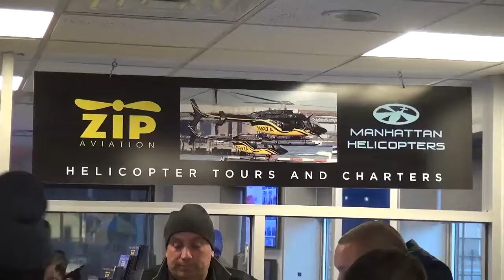12 10 16 17 HUDSON